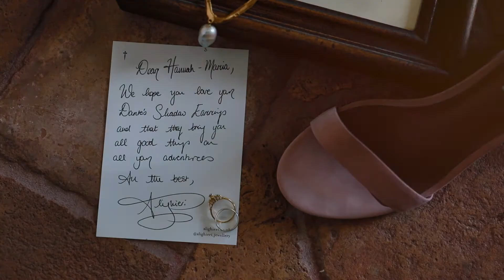BOHO DESTINATION WEDDING IN ROME | VALERIO + HANNAH WEDDING TRAILER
The incredible, emotional, memorable and stylish Destination wedding of Hannah & Valerio, two brilliant and gentle souls in Rome
The ceremony surrounded by flowers and immersed in a vineyard.
The reception in a beautiful olive trees garden and the dinner in an ancient greenhouse surrounded by the vineyard.
The Design with the decorations and table setting is in a perfect boho style with a real Italian touch

MUSIC Last Chance e Theme of James Childs